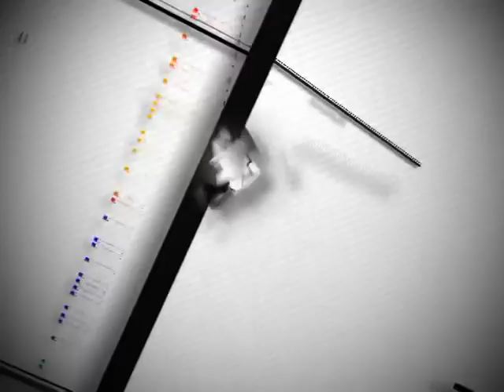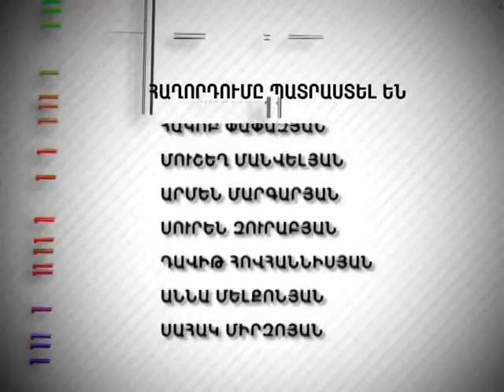Tesankyun 228 03.10.m2p